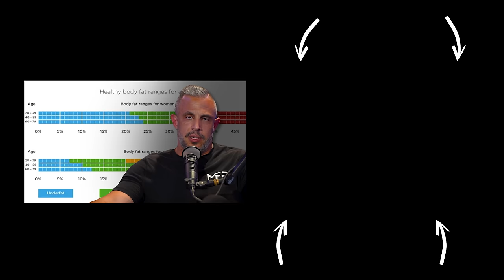6 Highest Protein & Low-Calorie Fat Loss Foods At Walmart That Actually Work | Mind Pump 2438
Related Links/Products Mentioned:

Visit Butcher Box for this month’s exclusive Mind Pump offer!  ** Choose which high-quality, lean protein you’ll get for free in every order for a year—wild-caught salmon, organic chicken breasts, or grass-fed ground beef. Plus, get $20 off your first order with our code. That’s up to $404 in savings for the year! **

Visit Paleovalley for an exclusive offer for Mind Pump listeners! **

Ninja NC301 CREAMi Ice Cream Maker, for Gelato, Mix-ins, Milkshakes, Sorbet, Smoothie Bowls & More, 7 One-Touch Programs, with (2) Pint Containers & Lids, Compact Size, Perfect for Kids, Silver

Highly processed foods can be considered addictive substances based on established scientific criteria - Gearhardt - 2023 - Addiction - Wiley Online Library
CA DMV Wallet & mDL Pilot - California DMV

Neko Health, the body-scanning AI health startup from Spotify’s Daniel Ek, opens in London

Promising new AI can detect early signs of lung cancer that doctors can't see
Age-stratified infection fatality rate of COVID-19 in the non-elderly population

Mind Pump #1907: Nine Ways to Get Lean Without Counting Calories

Mind Pump # 1862: How NOT to Be an Idiot in the Gym

Mind Pump # 2045: Overcoming Your Fear of Going to the Gym

People Mentioned
Don Cardona (@dc.fit1) Instagram
Christopher Chamberlin (@erodingweakness) Instagram
Stan “Rhino” Efferding (@stanefferding) Instagram